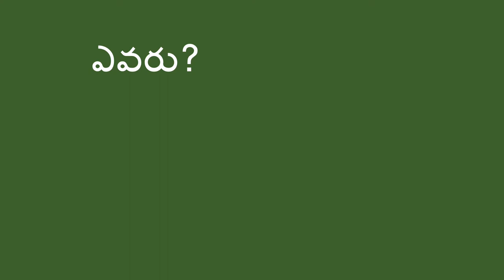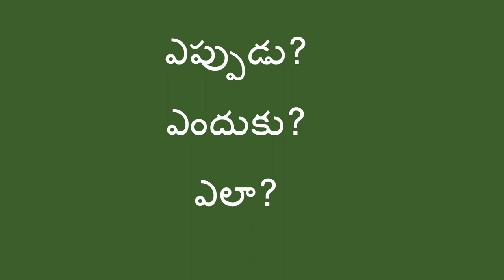ప్రశ్నించే పదాలు - Question Words (Telugu)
మీరు పిల్లల భాషా నైపుణ్యము పెంపొందించడానికి ఎవరు, ఏమిటి, ఎప్పుడు, ఎక్కడ, ఎందుకు, ఎలా అనే పదములను ఉపయోగించి ప్రశ్నించవచ్చును.

Telugu translation by Devi Gandikota and Vineeta Verma. Narration by Vineeta Verma.